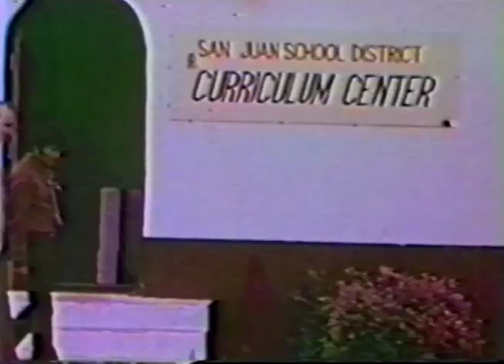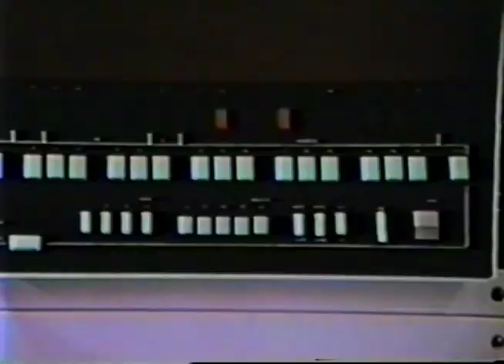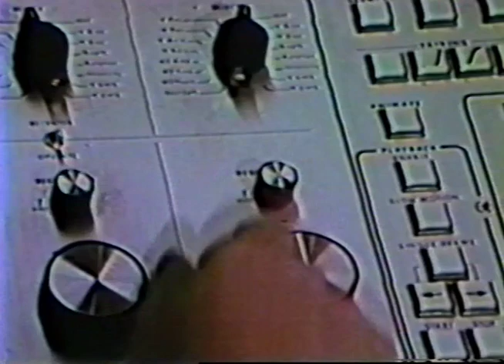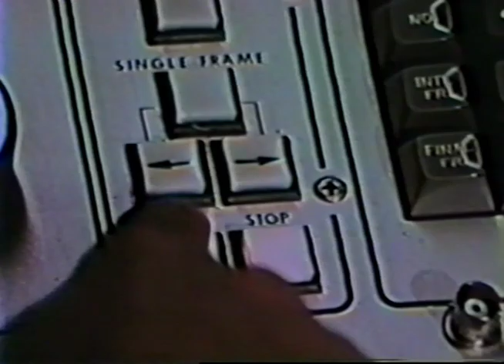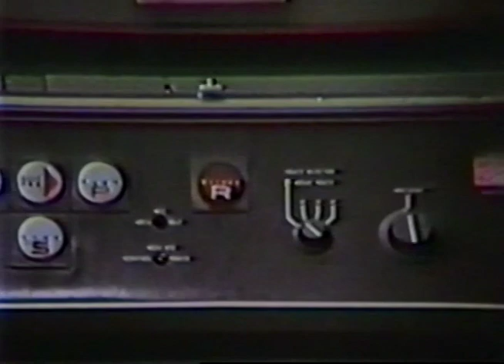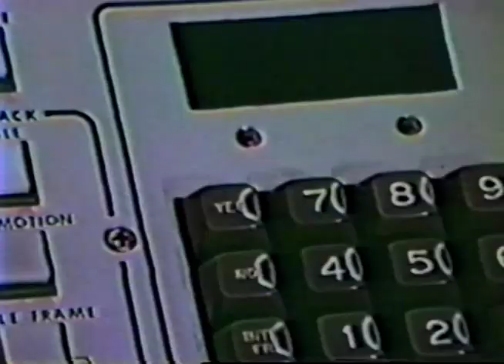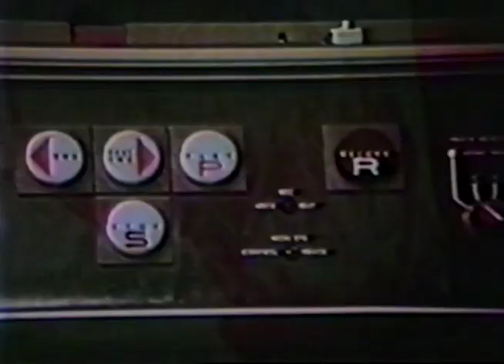Navajo Coyote Tales: From Legend to Film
Not only are the Navajo Coyote Collection stories a humorous venue for learning language, stories, and for understanding a fragment of the cultural fabric, but the DVD collection also represents a significant slice of animation history.

During the early 1970s, Kent Tibbetts, the first director of the San Juan School District Media Center, and Don Mose, Jr., who was a cultural consultant, had the opportunity to work with a firm named Computer Image Corporation. The Denver-based firm was pioneering computer animation. They offered to work with the Coyote stories in an experimental capacity to create 16 mm animated films.  The Coyote film animation project became a collaborative effort involving the art students and cultural consultants of San Juan School District, technicians from Computer Image Corporation, and funding from the Utah Navajo oil royalties.

San Juan High School students drafted the artwork, imaginatively drawing the characters of Coyote and his companions upon which Computer Image Corporations would base their animation. Coyote and the Horned Toad was the first experiment, followed by Coyote and Beaver, Skunk, Rabbit, and finally, Coyote and the Lizards. Each character personification was permitted only six moving body parts, or "bones" as they were called.  Each "bone" or part was a separate image that was assembled into one complete figure with the computer program.  Irving Toledo became the still-familiar voice of Coyote; Jim Dandy Sr. narrated the stories; and the voices of Don Mose, Jr. and Herbert Frazier filled in the other animal dialogue.

The entire process is presented in the DVD, "Navajo Coyote Tales: From Legend to Film," and can be viewed on this website. The DVD is also available from the San Juan School District Heritage Language Resource Center at media.sjsd.org